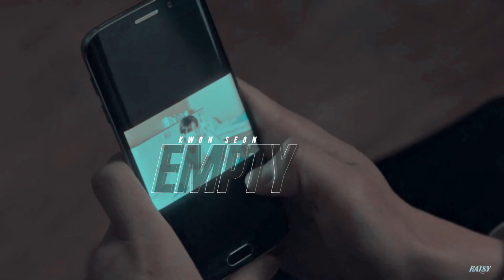Kwon Seon Yul / Empty / Wonderful World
Well, I've been busy lately and somehow the videos have gone by the wayside. And maybe it will be like that for longer. I have ideas, but in the end I don't even watch series much. But I feel like doing only my actors and characters.

● Actor : Kwon Seon Yul / Cha Eun Woo / 차은우
● Show : Wonderful World  / 원더풀 월드

● Information Information:
● Coloring:  mine / FavoriteCrime
● Watermark: mine
● Thumbnail : mine
● Song: